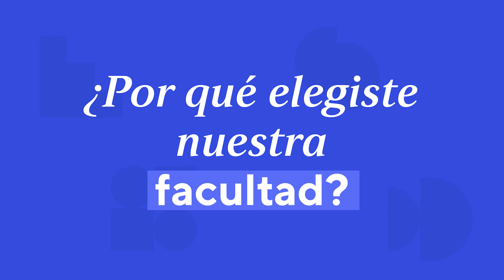¡Conoce la experiencia de intercambio internacional en Comunica! 🌍📚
Anais, participante del programa de intercambio internacional en nuestra facultad, nos cuenta sobre su experiencia. 🎓✨ Nos comparte por qué eligió nuestra facultad, las vivencias y aprendizajes que se lleva, y si recomendaría a otros estudiantes hacer un intercambio en Comunica PUCP. 🗣️✈️

¡No pierdas la oportunidad de vivir una experiencia en la Facultad de Ciencias y Artes de la Comunicación PUCP! 🌟 Participa del programa de intercambio y expande tus horizontes académicos y culturales. 🌏

📖 ¡Sé parte de esta aventura única! 🚀🎉